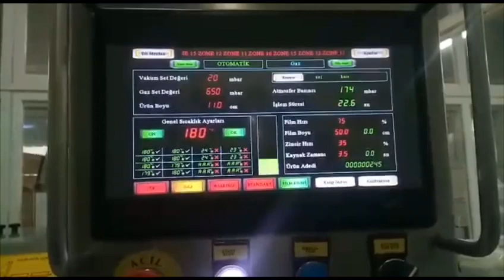ATS 4000 SRW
ATS 4000 SRW yenilenen tasarımı ve güçlü gövdesi ile karşınızda! Daha detaylı bilgi almak için hemen girin ve işletmenize en uygun çözümleri inceleyin!